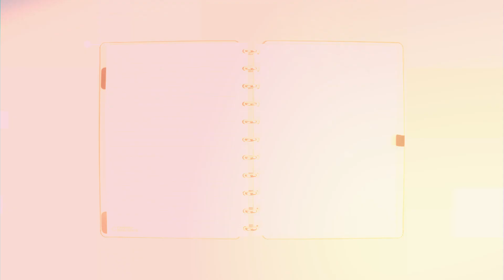Caderno Inteligente Chic Nude, uma novidade do Caderno Inteligente, o caderno de disco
O Caderno Inteligente Chic Nude chegou para arrasar com os nossos corações 💔 A capa cor-de-rosa com o elástico e discos prateados, torna este queridinho sofisticado e moderno ✨WELoveCI!

Caderno chic nude A5 * Caderno chic-nude * Caderno chicnude * Caderno disco